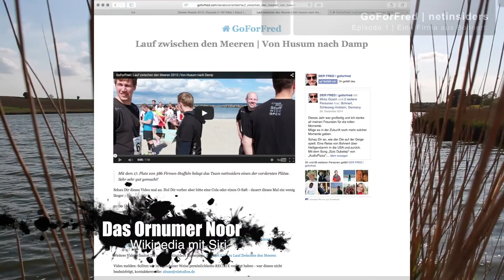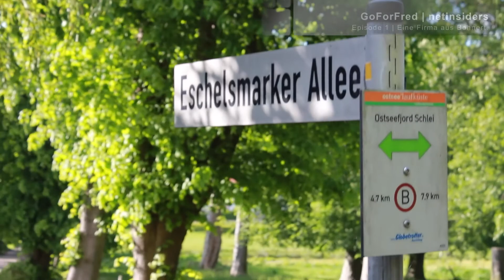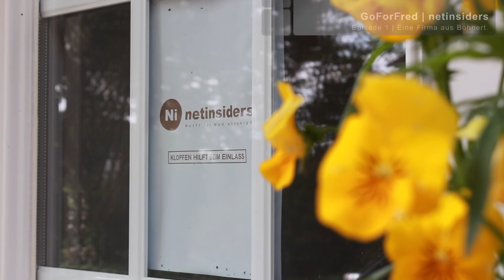netinsiders | Episode 1 | Eine Firma aus Bohnert | V2 HQ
Idyllisch gelegen am Ornumer Noor. Mit wunderschönen Longboard-Strecken. Am Ende der Allee - durch das weiße Tor und ab in die netinsiders Loft.

Außerdem habe ich mir heute ein neues Spielzeug gekauft.
Es bleibt also spannend und schalten Sie auch das nächste Mal wieder ein wenn es heißt: netinsiders | eine Firma aus Bohnert.

DER FRED

Storyboard
netinsiders (ni) eine Firma aus Bohnert
Longboard
Außenaufnahmen ni
ni Sneakpreview